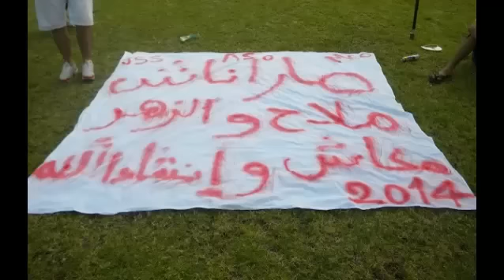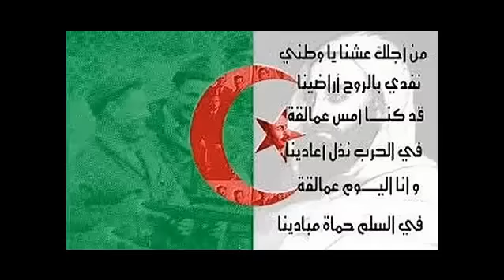Groupe Torino Milano L'equipe National D'algerie 2013 اغنية المنتخب الوطني الجديدة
لا تنسو زياراتنا على صفحاتنا التالية